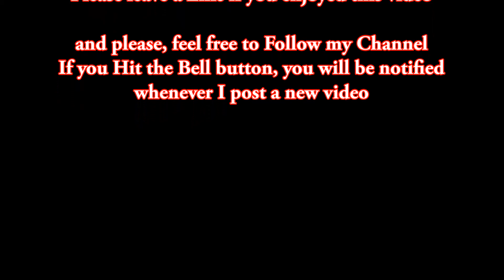priory park - sept 01 2019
a walk around Priory Park in Southend on September 1st 2019